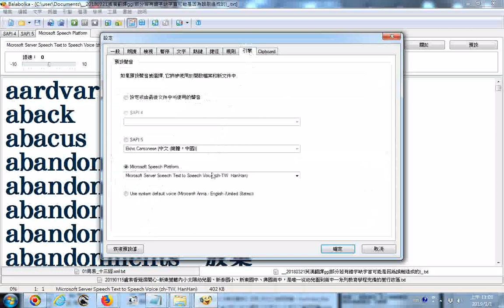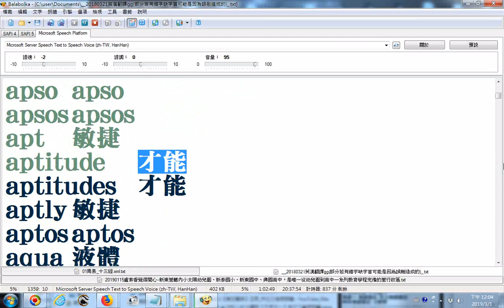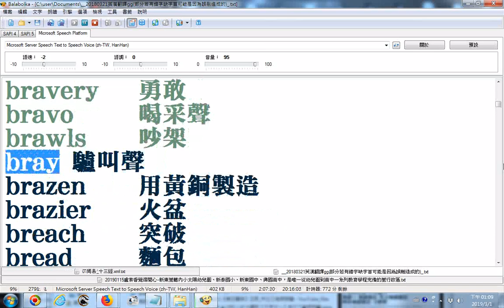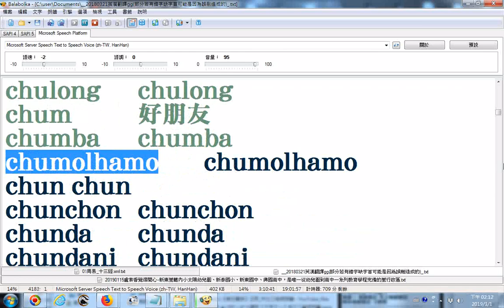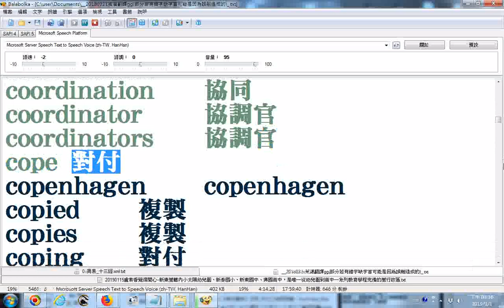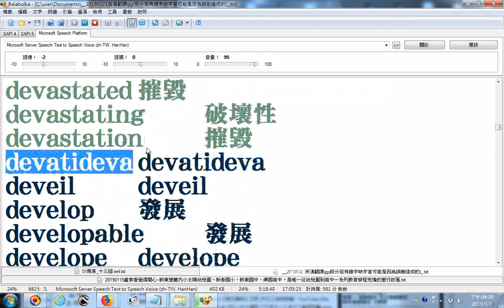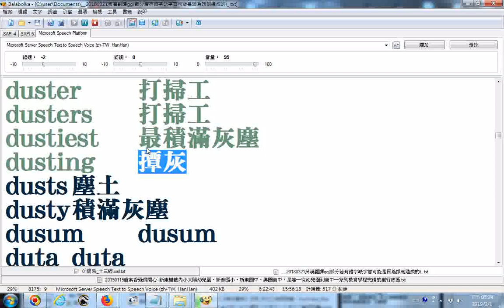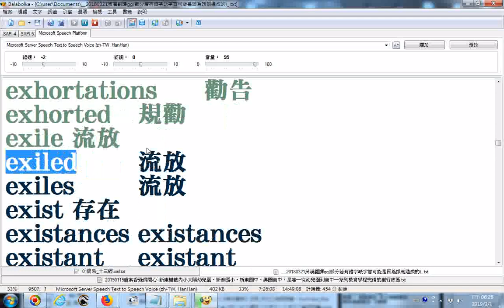英漢字典字首A至E01有聲書極簡版split 001 20180321英漢翻譯gg部分若有錯字缺字首可能是因為誤刪造成的 電腦程式Balabolka逐字唸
更正: 影片 2:17  berrant改為aberrant 異常 (點按時間標註可立即連結影像播放)